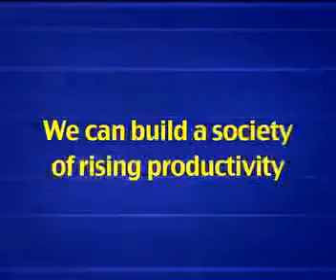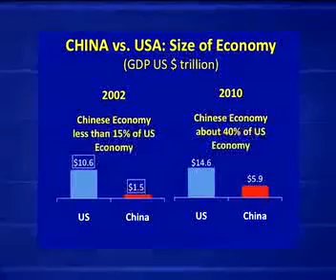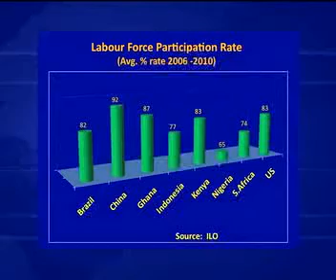Inaugural Show - Unrighteous Economy: April 2nd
Part one of the concept of an 'Unrighteous economy'